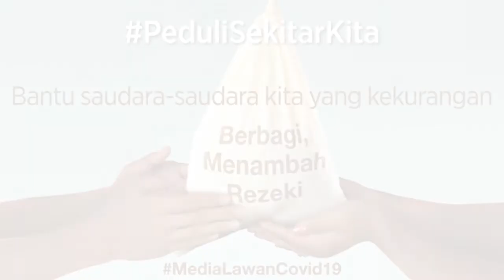Adebayor Dan Jalan Pikirannya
adebayor,
tolak beribantuan,
negara togo,

Mantan bintang Arsenal dan Tottenham Hotspur ini jadi sorotan karena pengakuannya tak akan menyumbang untuk membantu layanan kesehatan di negaranya, Togo.